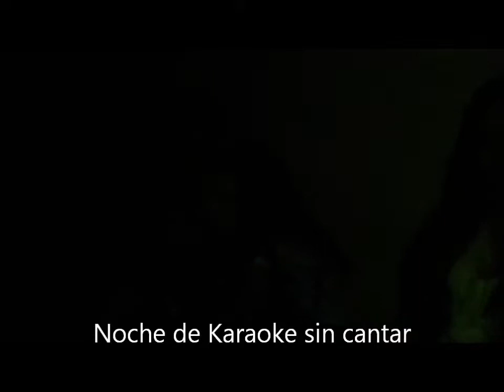Viva la Vida cap 29 karaoke, cocinando caraotas, sencillo promocional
Videos de mi día a día, grabados con un teléfono celular, solo por diversión ya que soy un chico común ps, por pasión a los audiovisuales, para ir mejorando poco a poco y para tener estos recuerdos importantes para mí de modo inmortal, ya que el tiempo es lo único que no se devuelve y las fotos y videos son una  buena idea de conservarlos.